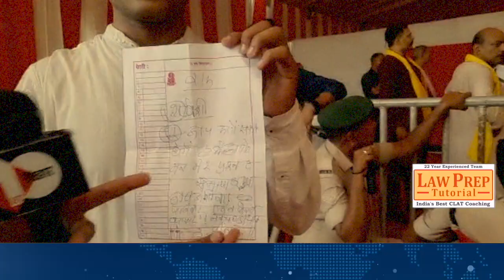Bageshwar baba ने खोली दूसरी पर्ची, युवक की बता दी पूरी किस्मत,देख लीजिए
2.मंच से Bageshwar Baba ने Tej Pratap Yadav का लगवाया नारा,फिर देखिए क्या हुआ | Bihar News